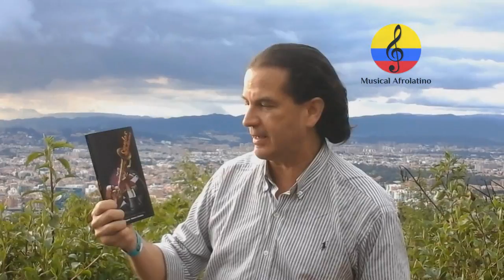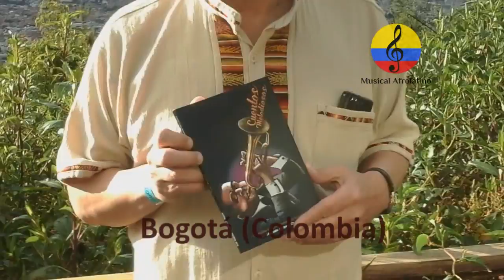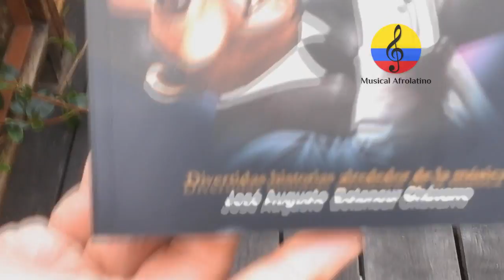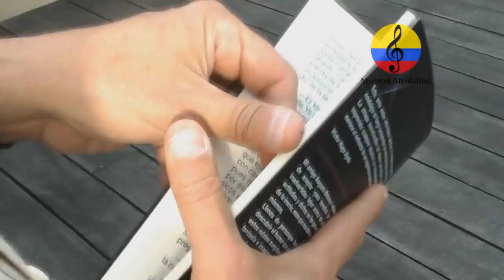Lanzamiento del libro “Cuentos Melodiosos”, por Augusto Betancur. Bogotá, octubre de 2017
Imágenes del lanzamiento del libro “Cuentos Melodiosos” realizado  el 4 de  octubre del año 2017 en el club social Wollywood, ubicado en la vía al municipio de la Calera, cerca de la  ciudad de Bogotá (Colombia). El maestro José Augusto Betancur Chávarro, socializó y promovió su libro, en el cual, relata cuentos, historias, vivencias y anéctotas de hechos ficticios y reales en torno al acontecer musical colombianos, principalmente, memorias de chistes, hechos y cuentos de músicos.
 Augusto Tuto Betancur tiene un largo reccorido musical como pianista, arreglista y director musical. Orquesta de Lucho Bermudez, INEM "Julián Motta Salas" de Neiva, Conservatorio Dptal de Música, INEM - JULIAN MOTTA SALAS - NEIVA